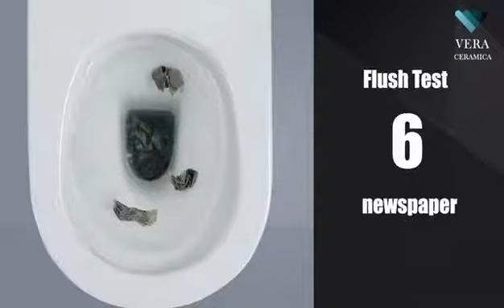Vera A032T Toilet Bowl WC Bathroom Rimless Tornado Geberit Flushing System HDB/Condo Water Closet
VERA A.032T Toilet Bowl WC Bathroom Geberit Tornado Flushing System White  Suitable for HDB / Condo
~~ Tornado Flushing System
~~ Size: 700 x 365 x 840mm
~~6inch (150mm rough-in) available!!
~~10inch (250mm rough-in) available!!
~~ P-trap also Available ( Good for Floor Size from 100mm to 300mm) * Flexbile Adjustment*
~Slow Moving Seat Cover
~Urea Seat Cover - UF203 soft closing
Flushing: ~ 3.86L Full / 2.9L Reduced

Singapore PuB approved. 3 Ticks Water efficiency.

Local trusted brand -
Comes with half flush and full flush buttons
High Quality Brand New toilet bowl in SG !
New Flushing Turbo Tornado Flushing System!
10 years flushing Mechanism warranty . SG only

Water saving - practical and strong 💪 flushing power.
Seamless Rim
Installation is not included - Please take note .

NOTE:
Basic Installation is like take out old and install new WC, any modification to the piping works, will be additional charges
Pay installer CASH for basic installation of WC
The installer will measure for you the WC size if you choose to use our installation services

Free basic Delivery only !
Basic Delivery means No climbing or ANY staircase.
Note: climbing extra charges
Trolley accessible all the way from the carpark to your house.

Cheapest in SG.
If you need basic Installation service.